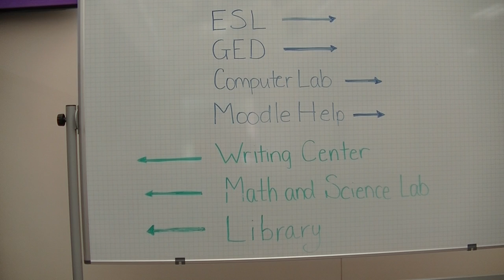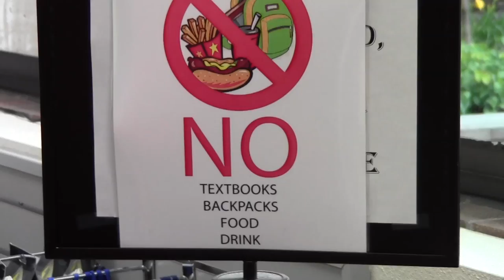A Look at study habits at Clackamas Community College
We took a small survey at the study habits of students at CCC